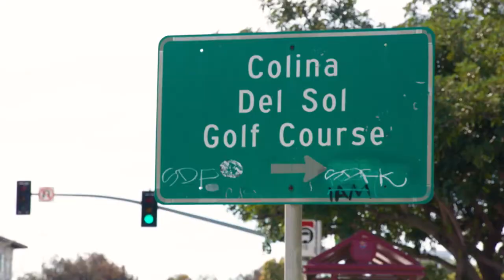PGA Jr. League - Colina Park Feature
This feature showcases Colina Park an inner city golf oasis in San Diego.  They do incredible work through the game of golf in one of the most impoverished areas of San Diego.